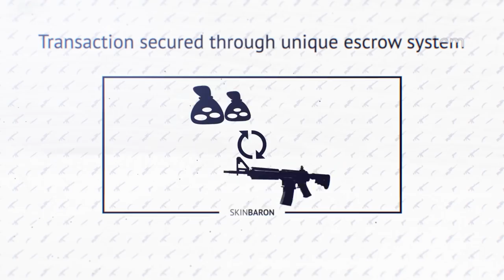C'EST BON ! XTQZZZ TROUVE UNE EQUIPE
video actualité sur la prochaine equipe de g2 qui fait appel a xtqzzz en tant que coach, il recrute également m0nesy et aleksib au détriment de kennys nexa et amanek.